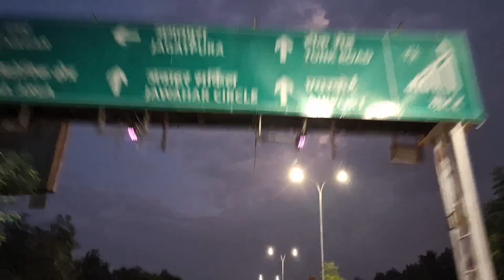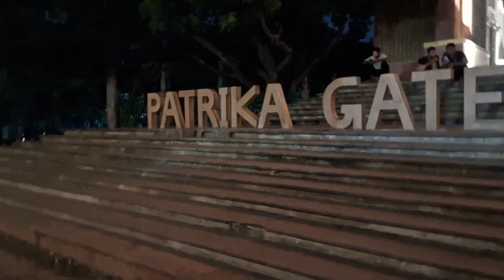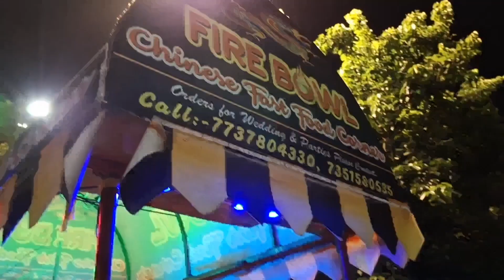Vlog-205 | पत्रिका गेट जयपुर | patrikagate jaipur vlog ghumighumi #2024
lots of  ❤️